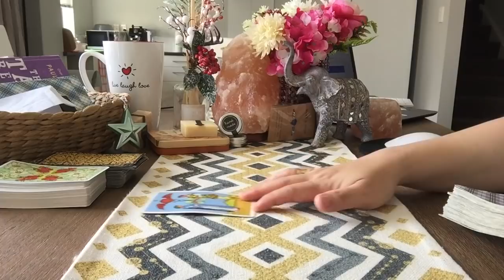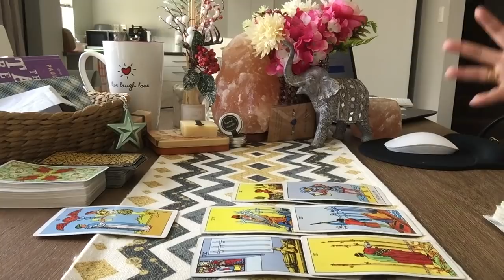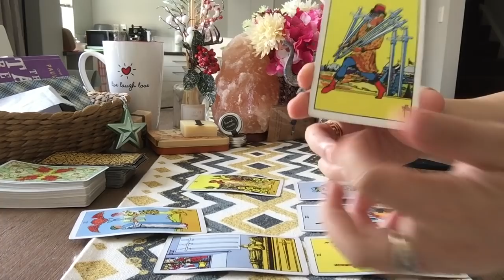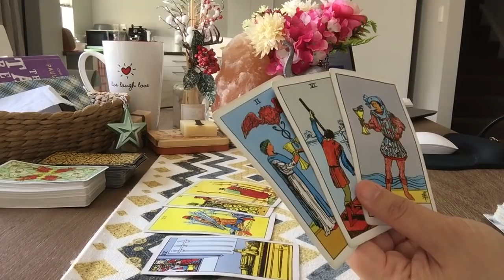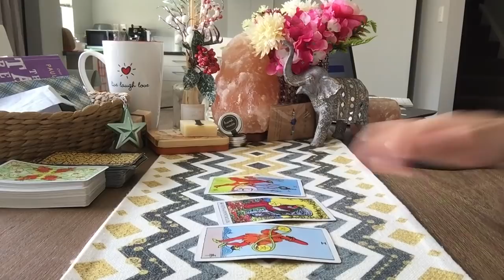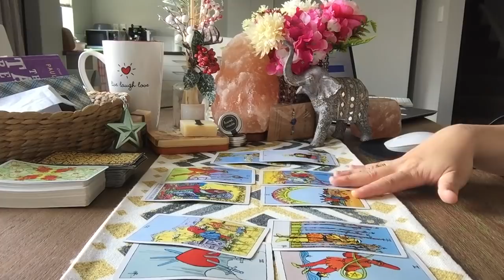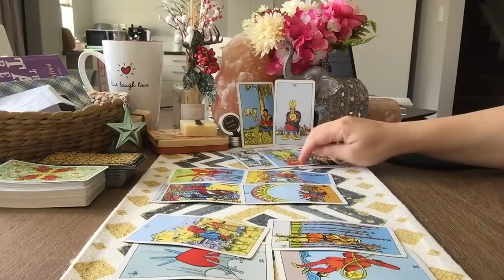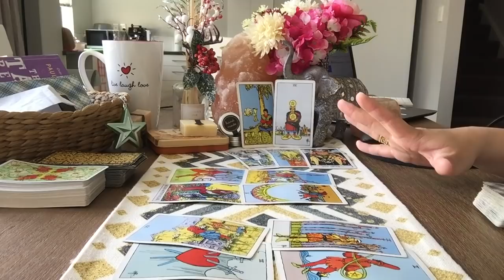Gemini: Twinkle In Your Eyes!!~In Coming Connection & New Love Opportunity Reading - 2nd Week Dec'19